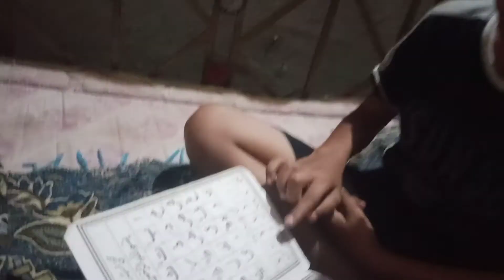Little Quran Teacher | Danist Haidar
Quran ,
noraani sipara,
child recitation
quran learning